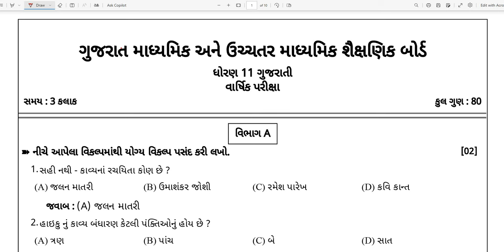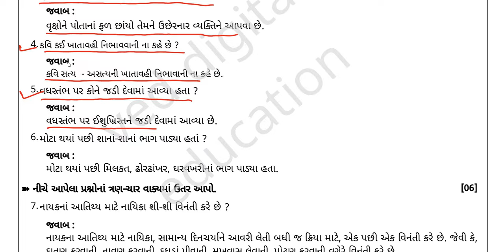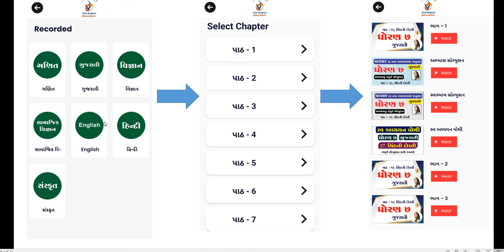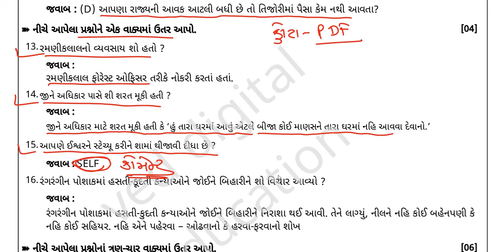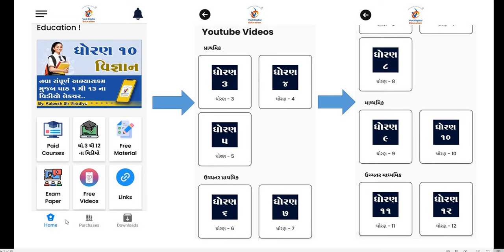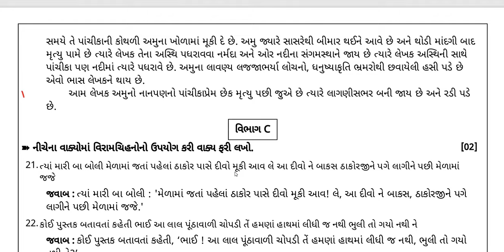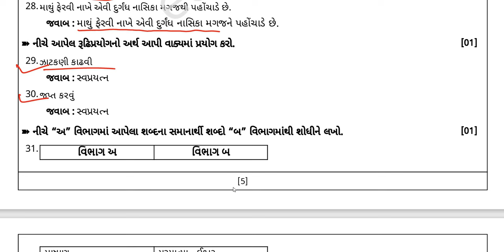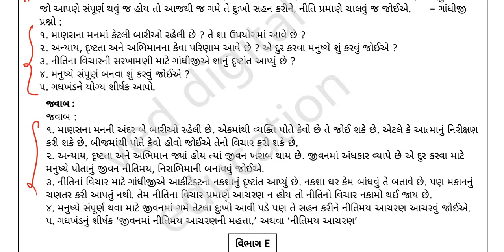Std 11 gujarati varshik pariksha paper solution 2024, dhoran 11 gujarati varshik pariksha paper 2024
dhoran 11 gujarati varshik pariksha paper 2024

EDUCATION
Hi

➡️ પાઠની સમજુતીના વિડીયો,
➡️ સ્વાધ્યાય સોલ્યુશન,
➡️ અભ્યાસ સોલ્યુશન,
➡️ સ્વાધ્યાય પોથી સોલ્યુશન,
➡️ સ્વઅધ્યયનપોથી સોલ્યુશન,
👉 અંગ્રેજી ગ્રામર સ્વાધ્યાય પોથી સોલ્યુશન,
👉 નકશાપૂર્તિ,
➡️ પ્રથમ, દ્વિતીય, વાર્ષિક પરીક્ષા પેપર સોલ્યુશન,

👉 ધોરણ - 3
is.gd/P7r9p6

➡️ ધોરણ - 4
is.gd/4sfPIy

➡️ ધોરણ - 5
is.gd/qHdV3H

➡️ ધોરણ - 6
is.gd/ugiA4G

➡️ ધોરણ - 7
is.gd/iNaaiA

➡️ ધોરણ - 8
is.gd/pGTGIx

👉 ધોરણ - 9
is.gd/z5gi8w

👉 ધોરણ - 10
is.gd/P2DLnb

👉 ધોરણ - 11
is.gd/ppLz1u

👉 ધોરણ - 12
is.gd/WluqI5